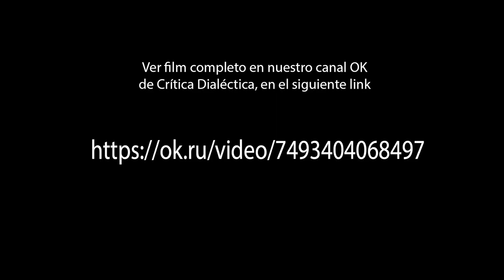El sirviente (Joseph Losey, 1963)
Título original: The servant
Año: 1963
Duración: 115 min.
País: Reino Unido
Dirección: Joseph Losey
Guion: Harold Pinter
Novela: Robin Maugham
Fotografía: Douglas Slocombe (B&W)
Compañías Springbok Productions, Elstree Studio Productions
Sinopsis. la historia entre un intrigante y manipulador mayordomo y el aristócrata londinense para quien trabaja. Se va metiendo gradualmente en la vida del señor aprovechándose de sus debilidades. A su vez, es una alegoría perfecta del conflicto de clases entre dominadores y dominados y como esto puede darse vuelta. Brillante actuaciones de los 4 protagonistas.